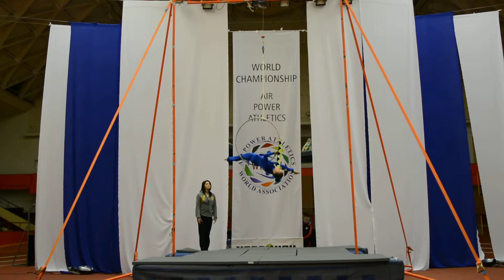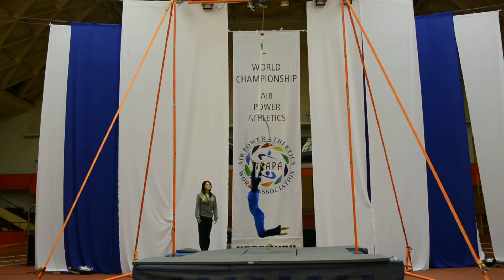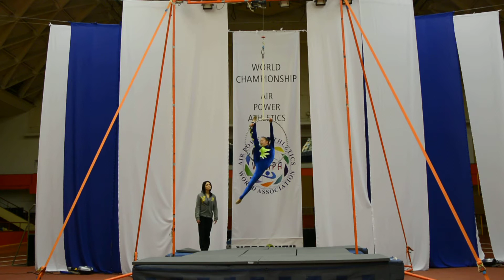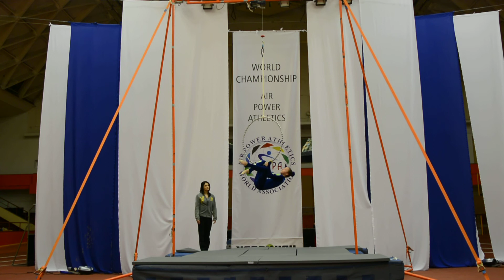Mariya Sharavina-AirHoop-2nd place-Children10-14W"B"-World Championship Air Power Athletics 2016